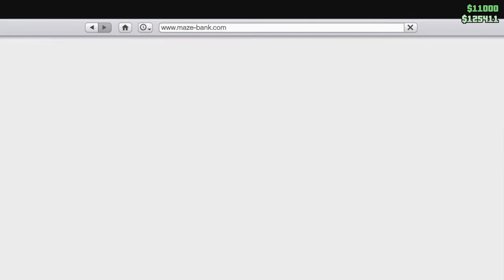Grand Theft Auto 5 Online - Part 11 - Racing By Ourselves (PS4 Gameplay)